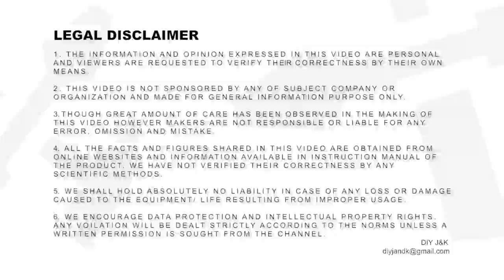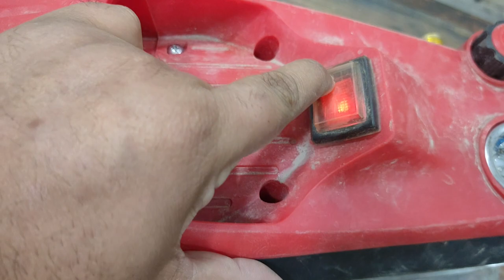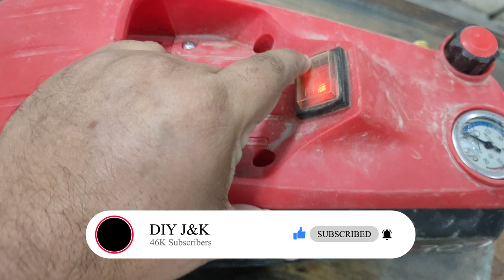Repairing Series #4 | Starq AWP 2.4 1st Gen | AutoCut Problem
PURCHASE SPARE PART FROM AMAZON-

For all pressure washer spare Spare parts contact-
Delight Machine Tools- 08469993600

DIY J&K पर प्रेशर वॉशिंग के सभी उपकरण उपलब्ध है। ए टू जेड तक के  प्रेशर वॉशर के लिए आप हमारी यह वेबसाइट पर जा सकतें हैं ‌।

Purchase links-
Amazon India

JPT 2400W

STARQ W6

Ballorex (KS-8)

Vantro 1800W

STARQ AWP2.8

JPT RS3+ Super Combo

JPT 2400W combo

Karcher K4 Basic 1800W Induction

Aimex CC-2100-

Painter HPP01-

RTC Btali  BT2200-

Bosch Ghp 5-13 C Professional-

Kranzle HD7/122-

Lavor RIO 1108-

Jagdish Textile & Engineering-

Rotomac roto 200-

Bosch Ghp 8-15 Xd Professional-

Champion 3200-

🔶Foam Lances & Accessories

Foam lance (Branded)
MJJC foam canon pro
MATCC Foam Cannon III
JPT Heavy Duty
Wavex® Foam Cannon
STARQ Foam Lance

Foam Lances for Bosch AQT

1.1 mm Orifice & Filter mesh for your Foam Lance

🔶Best Foam Shampoos
AUTO SPA Synthetic Foam Wash Car Shampoo
WaveX WAW5K Wash and Wax Car Shampoo
AUTO SPA® Micro CrystaL LUXURY Auto Foam Wash
WaveX WW5K Wonder Wash Car Shampoo
JPT CAR WASH FOAM SHAPOO
Wavex Car Shampoo Extreme Wash

20ltr economy pakaging for washing centers-